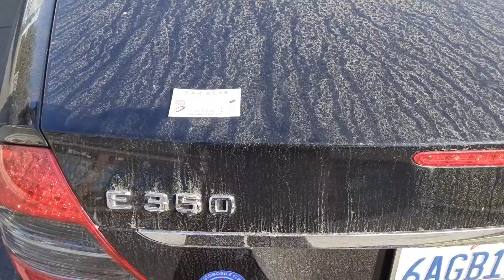2008 Mercedes Benz E350 2008 low price keys long beach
Mercedes Benz E350 key when all are lost low price keys long beach